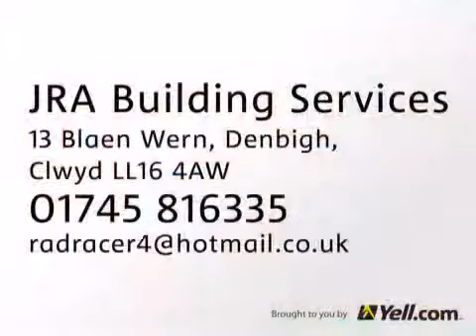Builders - JRA Building Services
Building and damp proofing - JRA Building Services
Do you need help with an extension -r damp proofing your property? JRA Building Services can help